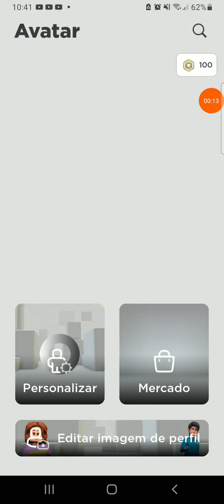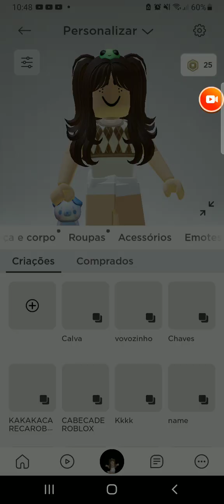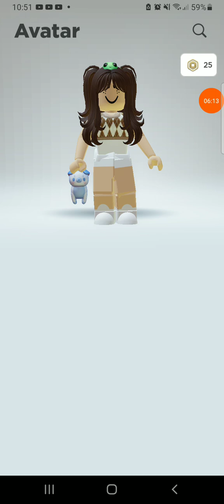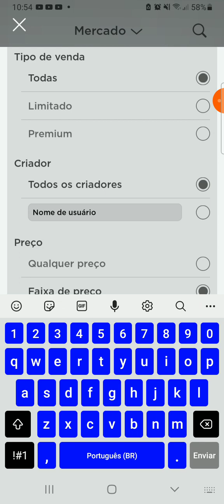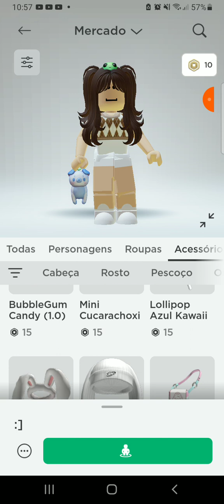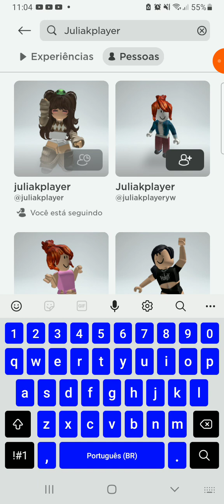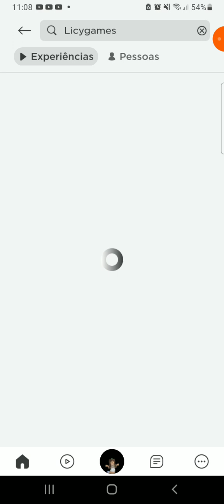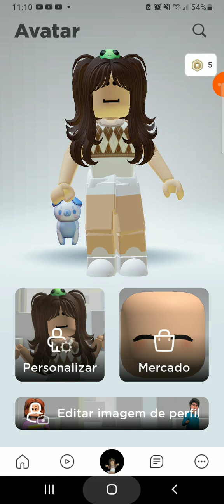Gastando 100 Robux😚🤑(n estou me achando)